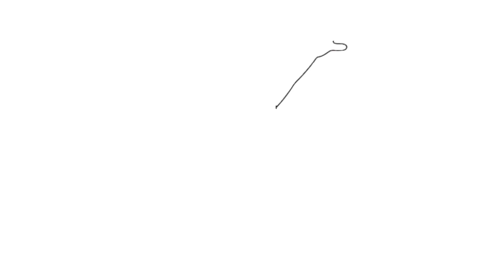Doraemon Catches Big Fish - Coloring Pages For Kids - Coloring Doraemon and Nobita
Funny video Learn Colors with Simple drawing and coloring animation. Learn colors for toddlers, Learn colors for kids.

Also Check other interesting videos:
Coloring For Kids Dawn Of The Croods Family Clipart Coloring Pages Video For Baby

Drawing Alphabets and Coloring - Learn Colors For Kids With Alphabets ABC Step by Step Video

Coloring For Kids TEENAGE MUTANT NINJA TURTLES TMNT Coloring Leonardo Raffaello Donatello Mickey

How To Draw Bus, School Bus Coloring Pages, Learn Colors For Kids, How to Draw Car

Coloring For Kids Doraemon and Dorami Coloring Pages for Kids Learn Drawing for Childrens